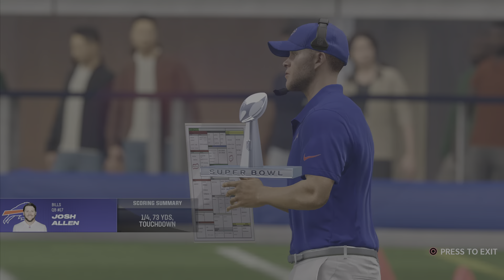Super Bowl 59 Eagles VS Bills -Madden NFL 24